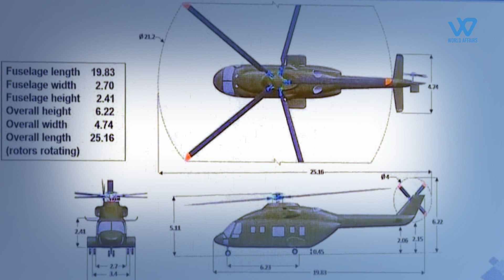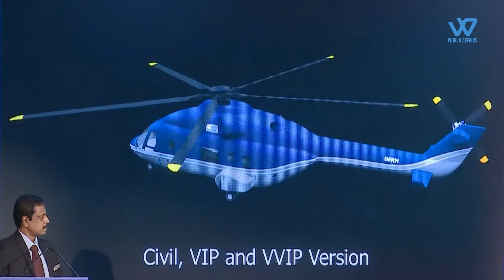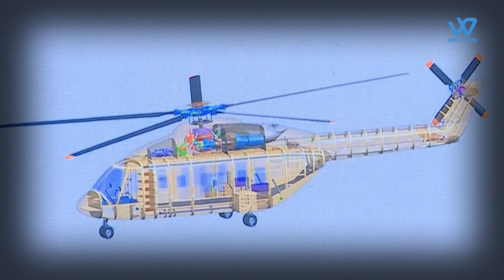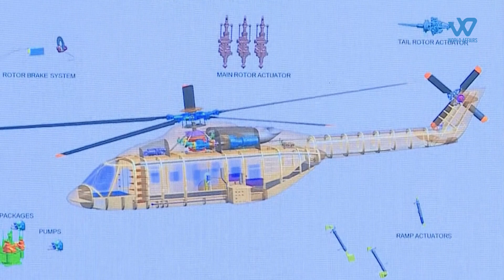Indian Navy To Join Indigenous Multi Role Chopper Development Project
HAL believes the new heavy-class multi-role helicopter it is developing for the Indian military can be "benchmarked" against the best products on the global market.
The Indian Multi-Role Helicopter (IMRH), a twin-engined rotorcraft, could be available as early as 2028. It will have a maximum take-off weight of 13 tonnes and can transport up to 36 troops in a high-density configuration
According to the Economic Times, the Indian Navy has joined forces with the Indian Army and the Indian Air Force to develop India's most ambitious indigenous helicopter development plan.
With this, India could eventually see the domestic manufacture of hundreds of indigenous medium-lift choppers to serve a variety of roles ranging from transporting troops to high altitude areas to anti-ship and submarine operations. Giving a boost to a project that aims to save Rs 2 lakh crore on military platform imports in the coming years.
The Indian Multi Role Helicopter (IMRH) is a large helicopter being developed by Hindustan Aeronautics Limited (HAL) for the Indian Armed Forces for air attack, military transport, and VIP transport
The Indian Multi-Role Helicopter project is said to be on track. The scale model testing has already been completed successfully, and the first test flight is scheduled for 2025-26. The next stage, in which prototypes are to be built,which  will require a fund infusion of approximately Rs 10,000 crore into the project.